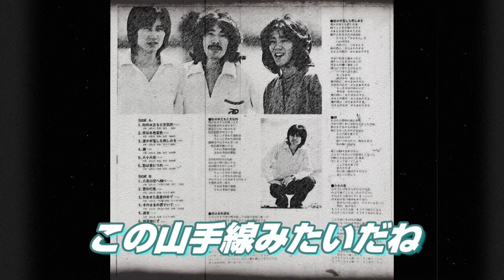あゝ哀愁の昭和ソング NSP 恋は水色涙色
軽快な歌